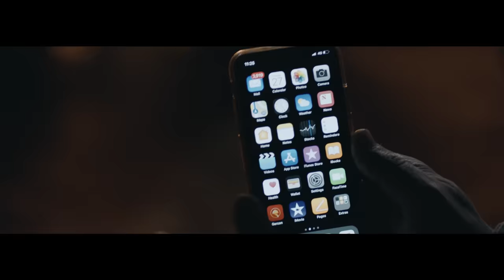Ziad Bourji - Mech Taye' [Official Music Video] (2018) / زياد برجي - مش طايق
Directed By: Fadi Haddad
Composed By: Ziad Bourji
Lyrics By: Ziad Bourji & Ahmad Madi
Produced By: Hadi sharara
Mix & Mastering By: Elie Barbar

Lyrics | كلمات

تزعل مني وبتزعلني وتاني يوم بتسأل عني
أطيب من قلبك انت بكل الدنيا ما فيه

بتعذبني وبتراضيني بتضحكني وبتبكيني
قلبك ما بحبه قلبك بعشق كل شي فيه

صاير ع غيابك منكوي
وقلبي ع غيابك مستوي

وعمري بيخلص عمري
لما بشوفك مني زعلان

ما عملت حسابك بالهجر
ما عملت حسابك تبعد
وتنسى عيوني وتقسى عليا
وعني تبطل سئلان

صاير ع غُيّابكَ منكوي
وَقَلْبِي ع غُيّابكَ مُسْتَوِي

وَعُمَرِيّ بيخلص عُمَرِيّ
لِما بشوفك مِنِّي زَعِلانِ

ما عَمِلَت حِسابكِ بِالهَجْر
ما عَمِلَت حِسابكِ تُبْعِد
وَتُنْسَى عُيُونِي وَتُقَسَّى عُلْيا
وعَنِّي تَبْطُل سئلان

وعدي الك أبقى معك
اضحك معك ابكي معك

يوجعني ياللي بيوجعك
وأتعب إذا تعبان

خبرني شو اللي بيمنعك
تفتحلي قلبك بسمعك

كتر الزعل ما بينفعك
بطل بقى زعلان

وعَنِّي تَبْطُل سئلان

وعَنِّي تَبْطُل سئلان